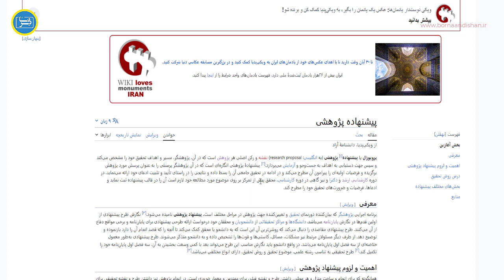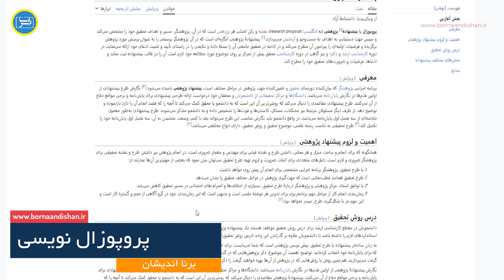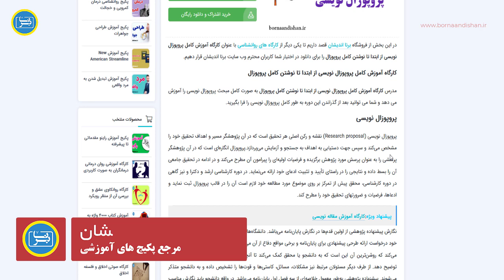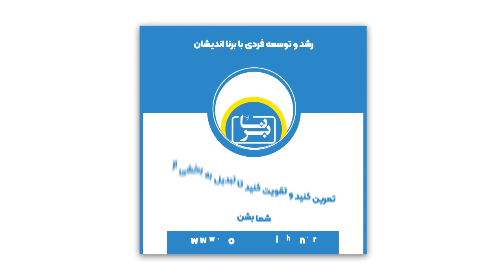مراحل اصلی نوشتن یک پروپوزال موفق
پروپوزال نویسی (Proposal Writing) فرآیند نگارش یک مستند تحقیقی یا پیشنهاد مطالعاتی است که به منظور ارائه یک پیشنهاد تحقیقاتی یا تجاری به یک سازمان، دانشگاه، یا ارگان دیگر انجام می‌شود. این مستند به عنوان یک ابزار ارتباطی برای جذب تأمین‌کنندگان مالی، همکاران تحقیقاتی یا تصمیم‌گیران سازمانی استفاده می‌شود. پروپوزال نویسی معمولاً شامل معرفی، توصیف مشکل یا فرصت، ارائه راه‌حل یا پیشنهاد، تشریح منابع مالی و منابع انسانی، و برنامه زمانی برای انجام پروژه می‌شود.

در ادامه توضیحات بیشتری در مورد مهمترین جنبه‌های پروپوزال نویسی ارائه می‌شود:

1. معرفی (Introduction): پروپوزال باید با یک مقدمه شروع شود که به خواننده توضیح دهد که پروژه چه موضوعی را پوشش می‌دهد و چرا اهمیت دارد.

2. مسئله یا فرصت (Problem or Opportunity Statement): در این بخش، مسئله یا فرصتی که شما قصد حل یا بهره‌برداری از آن را دارید، توصیف می‌شود.

3. هدف و اهداف (Objectives): شما باید هدف‌های اصلی پروژه خود را برجسته کنید. این اهداف باید اندازه‌پذیر و مشخص باشند.

4. راه‌حل پیشنهادی (Proposed Solution): شما باید راه‌حل خود برای حل مسئله یا بهره‌برداری از فرصت را توضیح دهید و نشان دهید که چگونه این راه‌حل به مسئله می‌پردازد.

5. منابع مالی (Budget and Funding): در این بخش، منابع مالی مورد نیاز برای انجام پروژه، منابع مالی موجود، و روش‌های جلب تأمین‌کنندگان مالی باید برجسته شوند.

6. برنامه زمانی (Timeline): یک برنامه زمانی برای انجام پروژه و تاریخ‌های کلیدی باید وارد شود.

7. منابع انسانی (Human Resources): نیاز به نیروی انسانی برای انجام پروژه باید شرح داده شود، از جمله نقش و وظیفه افراد و مؤهلات آن‌ها.

8. ارزیابی و پیگیری (Evaluation and Monitoring): شما باید نحوه ارزیابی پیشرفت و اثربخشی پروژه را تشریح کنید.

9. مراجع (References): همه منابعی که برای پروپوزالتان استفاده کرده‌اید باید در این بخش ذکر شوند.
پروپوزال نویسی مهارتی مهم برای افرادی است که می‌خواهند منابع مالی یا حمایت برای پروژه‌های خود جلب کنند. این مستند باید بدون ابهام و جذاب نوشته شود تا افراد دیگر را متقاعد کند که پروژه شما ارزش پشتیبانی را دارد.

برای دانلود پکیج کامل آموزش پروپوزال نویسی به لینک زیر از برنا اندیشان مراجعه فرمایید.